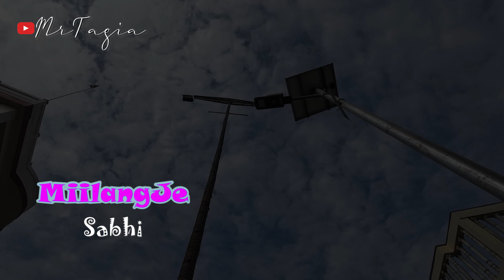APATANI Tribal Indigenous Culture | Babo Ceremony | Arunachal Pradesh India | @MrTagia Mr Tagia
Part of Myoko Festival